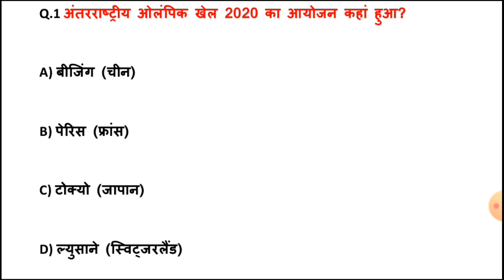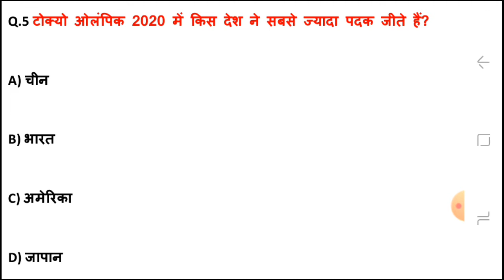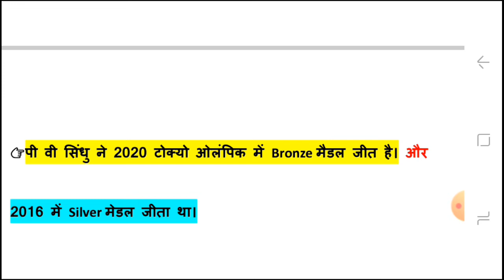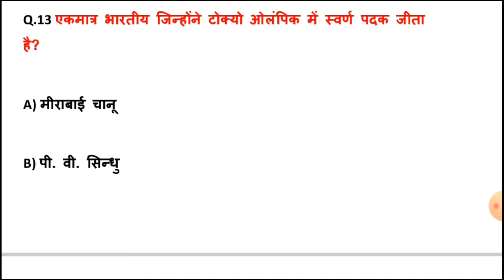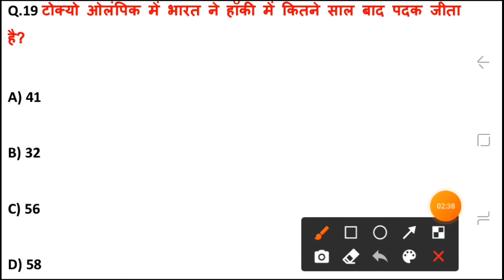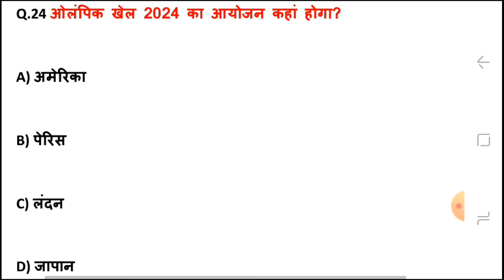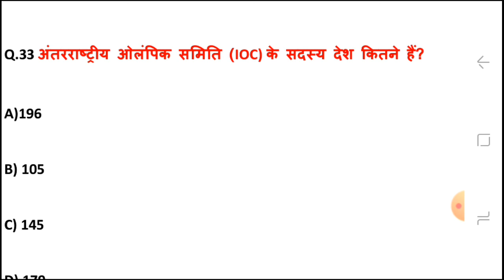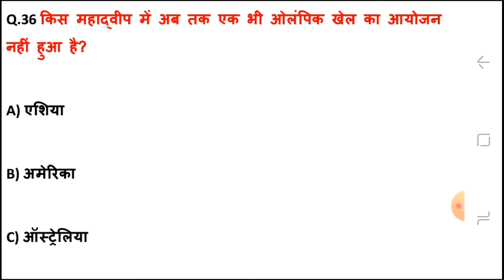Tokyo Olympics 2021||Most Important Current Affairs Tokyo Olympics||टोक्यो ओलिम्पिक 2021 Gk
Your query
Tokyo olympics 2021
Tokyo olympic games 2021
Tokyo olympics Gk 2021
olympic Gk 2021
olympic moat important gk
Tokyo olympic
Tokyo olympic Current affairs 2021
Tokyo olympic all questions